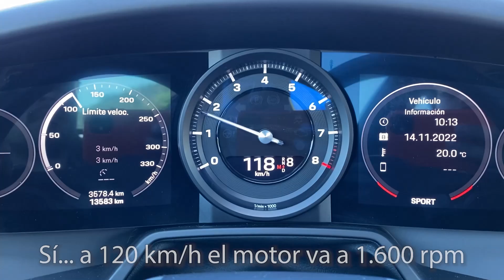MI PRIMERA VEZ 😍 ¡Manejo un Porsche 911 Carrera! | Test Drive & Review en Español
En este video me acompañarán en una prueba de manejo en ruta con algunos de los modelos más apetecidos por el mundo motor... el Porsche 911 Carrera 992 y Macan S. También miramos por dentro un Cayenne Coupe.